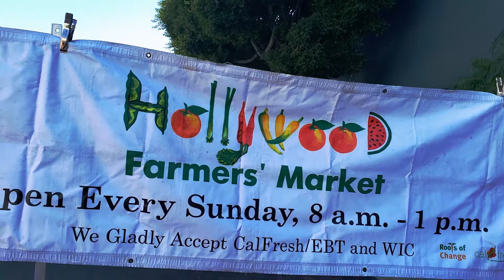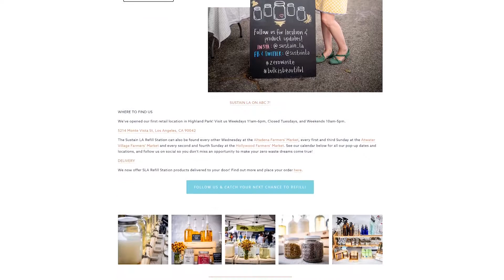Zero Waste Lifestyle - U.N. Project